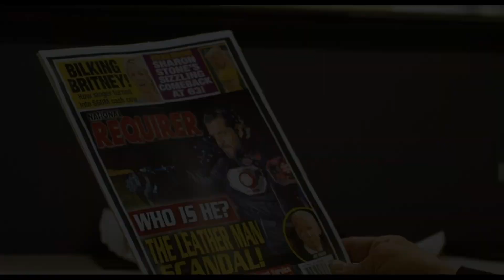THE LEATHER MAN MOVIE, JOSS GOMEZ, TEASER 2024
The Leather Man movie coming sooThe story of Maximiliano an underdog regular office worker who had a simple normal life living in the city of Los Angeles and who after being hit by life changing events, including being discriminated for being a minority, being bullied, experiencing the kidnapping of his sister and suffering a heart attack realizes that times have changed and now is time for him to change, as the real heroes like Superman, Batman and Iron Man are nowhere to be seen because they are fighting out of this world villains. Max promises his mother and his best friend Adrian that he will not rest until he finds his sister Brenda.

Producer
Joss Gomez
Ricardo Miranda